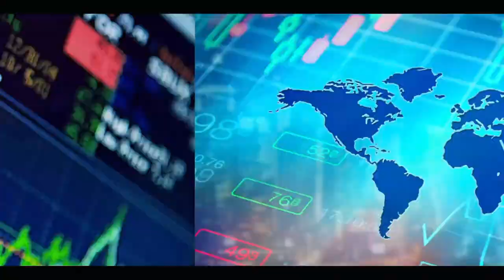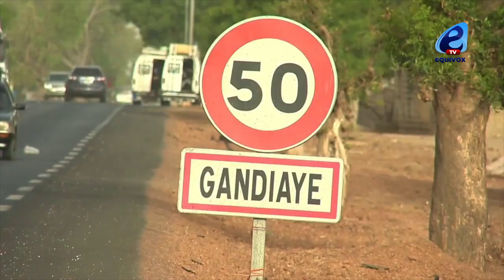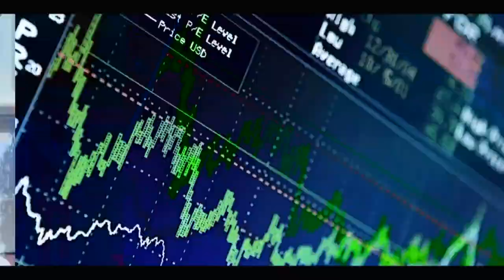MOUSTAPHA CISSE LÔ A ENCORE FRAPPÉ, IL TACLE SÉVÈREMENT LE GOUVERNEMENT DE MACKY SALL